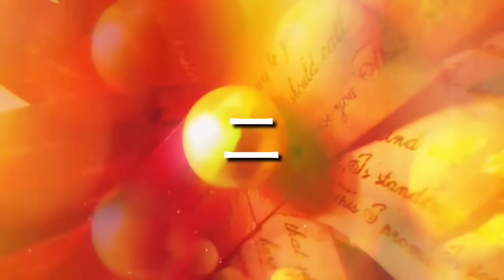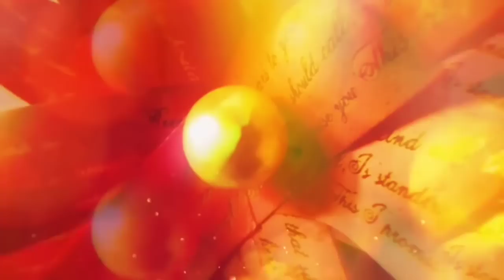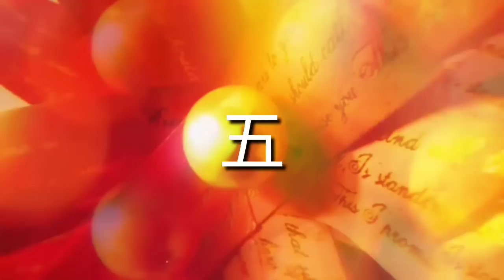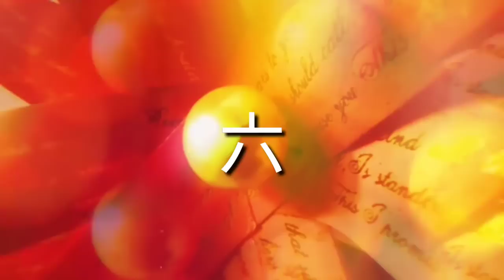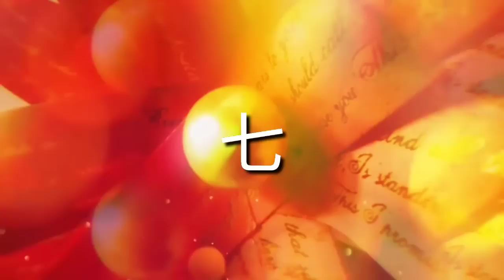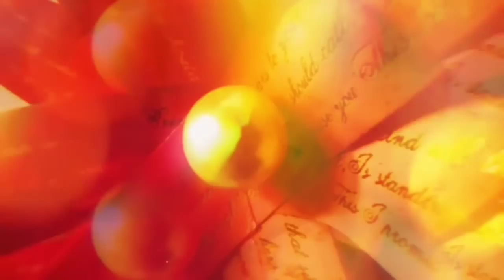【朗読】【小説】大人向け読み聞かせ「太閤夫人」吉川英治［名作朗読/女性朗読/おすすめ小説］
Belle Epoque （ベルエポック）の朗読／大人の読み聞かせチャンネルへお越しいただき、ありがとうございます。

今回の朗読作品は吉川英二の「太閤夫人」という小説です。

今後も益々多くの優れた文学作品を朗読という形でご紹介できるように頑張って参りますので、どうぞよろしくお願い致します。